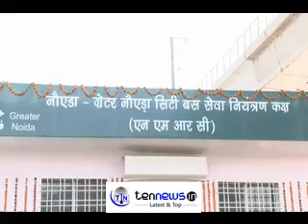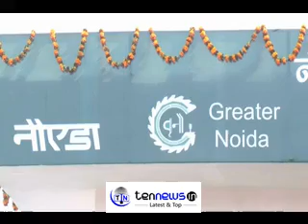CM U P DEDICATED DEVELOPMENT PROJECTS IN NOIDA GR NOIDA TO THE PEOPLE FROM LUCKNOW